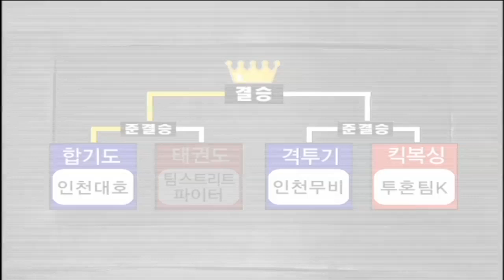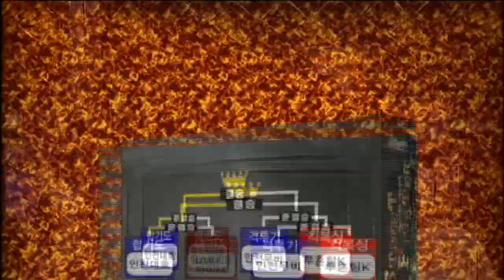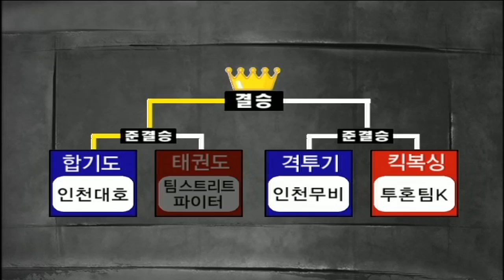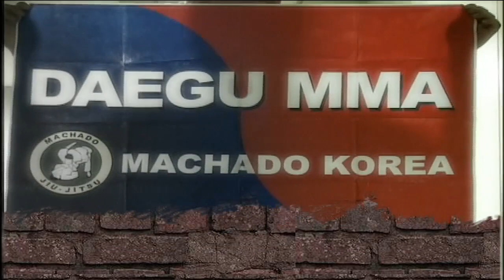[리얼 격투 스트리트 파이터 Street Fighter] eps 12 "코리안 좀비! 정찬성 선수가 출전한 리얼 격투 대전"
서로 다른 무술 도장의 명예를 건 한판 승부로 도장과 도장의 대표선수 3명을 소개하고, 스튜디오에서 두 도장의 대표선수들이 경기를 치르는 방식이다. 승리한 도장끼리 겨루는 토너먼트식으로 최종 우승 도장을 가리며 그 과정에서 선수들의 인간적인 모습을 느낄 수 있다. 리얼 다큐의 감동적 요소와 실전 경기의 재미적 요소를 믹스!

Each different gymnasium chooses three different representatives to fight each other for their honors. Two winning gymnasiums will fight for the final place.